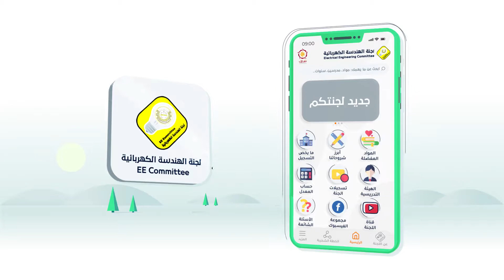تـطبيـق لـجنـة الـهندسـة الكهربائيـة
مُهندسينــا الأعِزاء 💛

انطلاقاً من مبدأ الإحسان بالعمل، وحرصاً منا على تسهيل وصولكم لما يهمكم في حياتكم الجامعية، نعلن لكم عن إطلاق تطبيق "لجنة الهندسة الكهربائية" الذي يضم كل احتياجاتكم ومتطلباتكم الجامعية ✌🏻🔥

حيث يسهل تطبيق اللجنة وصولكم إلى: جميع المصادر الأكاديمية، البوستات الشاملة، تسجيلات اللجنة وتسجيلات المدرسين، شروحات اللجنة الورقية والمصورة؛ ويقدم لكم مجموعة من المميزات الفريدة مثل: حساب المعدل التراكمي والفصلي، الوصول السهل إلى المدرسين والبدء بكتابة إيميل بضغطة زر، وإجابات على كثير من الأسئلة الشائعة، ووصول أسهل إلى مواقع الجامعة، والمزيد من المميزات التي لم نعلن عنها بعد ❤️

 و لأنّ من لا يشكر الناس لا يشكر الله، فلم يكن هذا العمل ليكتمل و ليظهر في أبهى صورة، لولا تعاون المهندسين محمد الشمالي وهيثم عسولي - أبناء اللجنة - في العمل على هذا التطبيق في جوانب البرمجة والتطوير وتصميم القوائم 💛

ثَلاثُــون_عَــامــاً_مِـن_العَـمــل_الطُـلابِـــي